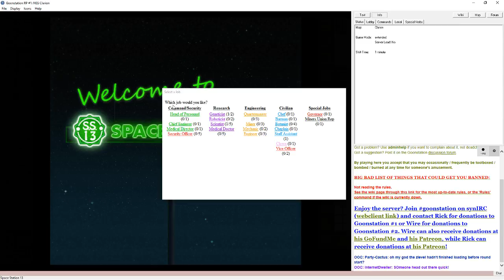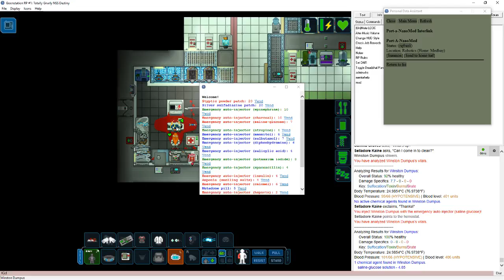GoonRP: Do Androids Dream Of Not Going To Sleep?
A disturbing message from a former scientist is leaked to the crew, resulting in the arrival of a killer android... though he's not quite functional.